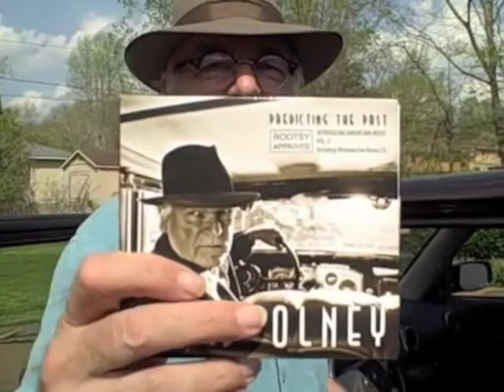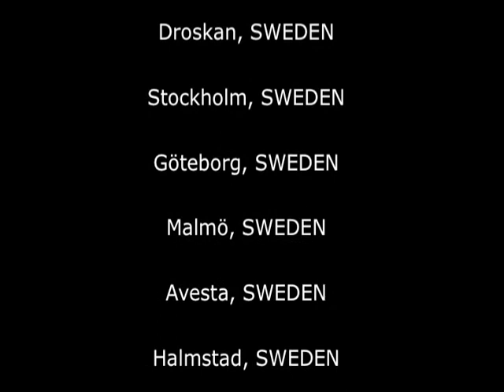David Olney w/ Sergio Webb ROOTSY New Release Tour -- Norway & Sweden 2013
David Olney - the much-covered heavy-touring singer-songwriter - is hitting the road with Sergio Webb and Menno the road Buddha in Norway and Sweden in support of his newly release "Rootsy Approved Vol. 2" 2-CD set, including the BRAND NEW "Predicting The Past" full-length studio recording produced by Mr. Paul Burch.

** "Long Gone Daddy" performed by David Olney - the background song here - appears on his new Rootsy Approved "PREDICTING THE PAST" album, coming out in Scandinavia, The Netherlands, Germany and other European countries in April/May 2013.
Rootsy.nu Presents

David Olney with Sergio Webb Rootsy Tour - April 23-May 5, 2013 -
Oslo, NORWAY
Trondheim, NORWAY
Skogsnäs, SWEDEN
Droskan, SWEDEN
Stockholm, SWEDEN
Göteborg, SWEDEN
Malmö, SWEDEN
Avesta, SWEDEN
Halmstad, SWEDEN
Vara, SWEDEN
Falkenberg, SWEDEN
Örebro, SWEDEN
Halden, NORWAY

Rootsy Approved -- Introducing Americana Music Vol.2
Ever since the idea of the Rootsy Approved series came up, David Olney was an obvious candidate. But for several reasons it took us a couple of years before we could make this project come true. Mr Olney is a busy man, always on tour somewhere in the world. Or in the studio recording. Or at home in Nashville writing songs or making his weekly web video series "You Never Know".

Over the years I've been lucky enough to run into David Olney on several occasions. A humble, hardworking man with an odd sense of humour. His reputation as a songwriter is solid. The late singer-songwriter Townes Van Zandt put Olney on his short list of favorite writers, alongside Mozart, Lightnin' Hopkins and Bob Dylan. And with endorsements from Emmylou Harris and Steve Earle, you can't question David Olney's songwriting skills. What strikes me every time I see him, is the way his live shows been developing. From a rather traditional singer/songwriter to a brilliant performer and entertainer.

I'm proud to finally be able to get involved in the world of David Olney by the release of the second volume of Rootsy Approved -- Introducing Americana Music.

The first disc contains the brand new album "Predicting The Past" (to be released in the US in the fall of 2013).

The second disc contains 17 favorite tracks from Olney's recent years. Many of David's most well known songs were not available to us for legal reasons. Because of that we can't call it a 'best of'. But it's still a great introduction to the best songwriter you never heard of.    - Håkan Olsson, Rootsy